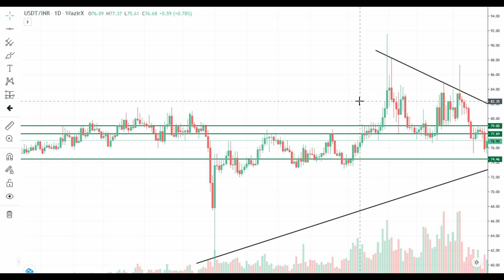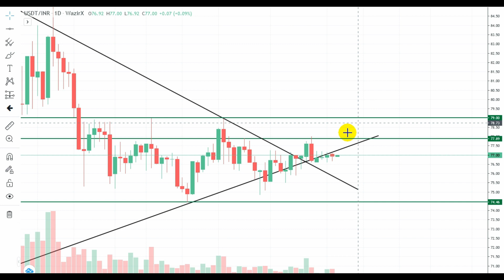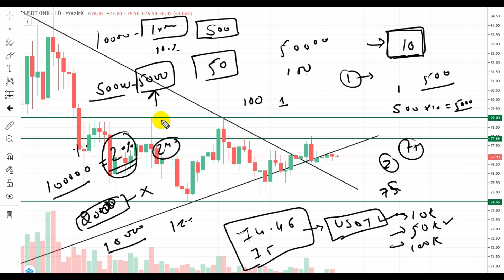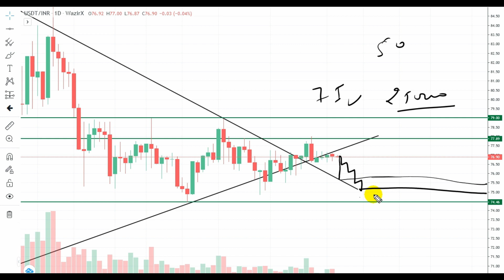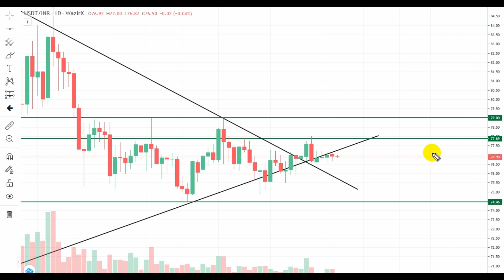How I Earn ₹10,000 Per Month with USDT Cryptocurrency | USDT Price Prediction - 100% SAFE Trading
In today's video, I'll show How I Earn ₹10,000 Per Month with USDT Cryptocurrency. we'll go through our Tether USDT Token Crypto Price Prediction 2021.What do you think the price of Tether USDT Token will be in the future?

Tether (USDT) is a stablecoin, which is a form of cryptocurrency that aims to hold the value of other cryptocurrencies stable. Tether is a cryptocurrency that is used by crypto investors who want to escape the intense uncertainty of other cryptocurrencies while maintaining their value inside the crypto sector. 1 usdt is equal to 1 tether

Tether USDT Token Price Prediction 2021 - Tether USDT Crypto News - Best Time to Buy Tether USDT Token?

Earn Money Online with USDT
Make Money Online with USDT

Tether USDT Token Crypto News
What will be the lowest price of Tether USDT in future?
What will be the highest price of Tether USDT in future?
Will Tether USDT price increase in future?
Investment in Tether USDT is profitable or loss-making?
Whether the price of Tether USDT will be downward in future?
In 1 year from now what will 1 Tether USDT be worth?
Where do I buy Tether USDT?
What will the Tether USDT Price be tomorrow?
What will be the price of Tether USDT after 1 year?
What will be the price of Tether USDT after 2 years?
What will be the price of Tether USDT after 3 years?
What will be the price of Tether USDT after 4 years?
What will be the price of Tether USDT after 5 years?
What will be the price of Tether USDT after 6 years?
What will be the price of Tether USDT after 7 years?
Does the Tether USDT coin have potential?
Tether USDT Coin Price Prediction in Hindi
Tether USDT coin price prediction 2021
Best coin to buy in 2021
Tether USDT Token Price Prediction for 5 Years
Forecast of Tether USDT Token Price for Five Years